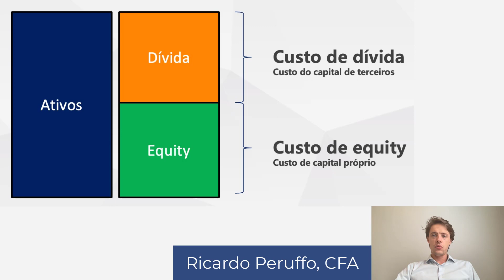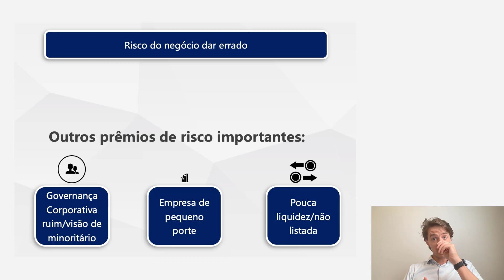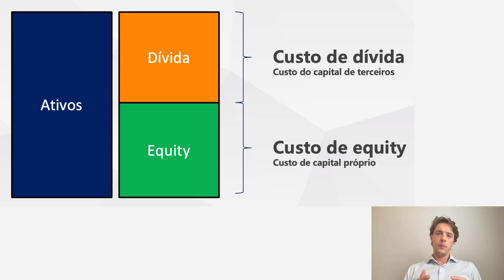Faz mais sentido captar recursos de acionistas ou de credores?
Essa pergunta tem aparecido bastante nas entrevistas do alunos aqui do Treinamento: "O que faz mais sentido para uma empresa, captar recursos de acionistas ou de credores?". Nesse vídeo, vou te mostrar como você pode responder essa pergunta para ter um bom desempenho no processo seletivo.

00:00 - Introdução
00:41 - Olhando para o sócio
01:23 - Olhando para o credor
02:07 - Como responder a essa pergunta?
04:10 - Conclusão

Se você quer aprender a parte prática de finanças, clique aqui para falar diretamente comigo via WhatsApp